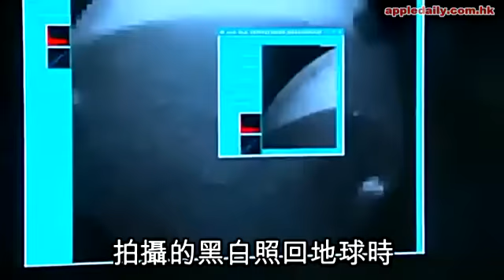戰勝死亡7分鐘 好奇號登火星